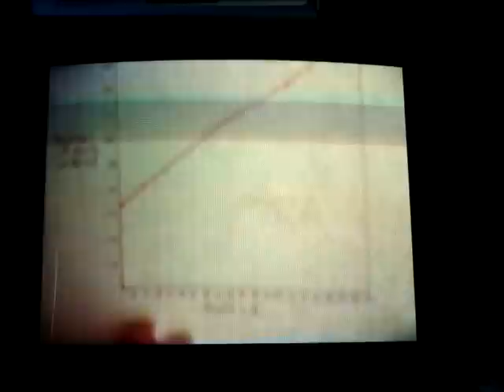"Wonderwear" commercial - Matt Wooldridge, Paul Trette, Dom Thiel, Greg Adams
The end is the best.  Paul Trett's butt plays an important role!